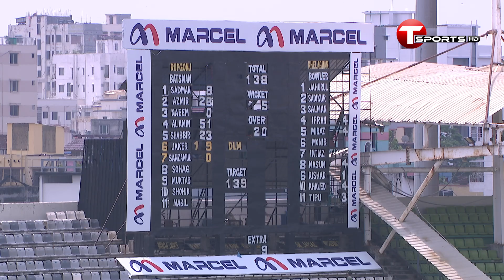The DPL Show | Day 04 | লেজেন্ডস অব রূপগঞ্জকে হারালো খেলাঘর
ঢাকা প্রিমিয়ার লিগে ছন্দে ফিরেছেন মিরাজ, ম্যাচ উইনিং ৫৪ রানের ইনিংস